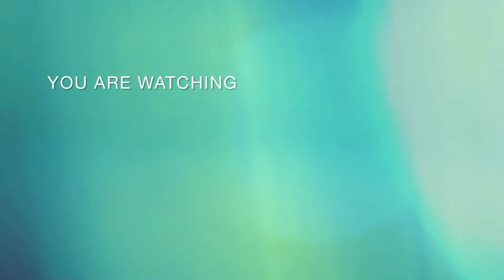designer baby frock cutting and stiching!!5 years girl frock cutting and stiching!!baby dress!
designer baby frock cutting and stiching!!5 years girl frock cutting and stiching!!baby dress!rakhsha bandhan special frock

Hi  i am maira perween designs this channel is stiching and cutting channel dess designing
Top dress designing.best dress cutting and stiching.long gowns cutting and stiching
Girl dress cutting and stiching.blause
baby girl frock design
letest designer frock for girl
party wear dress
baby designer
umbrella frock cutting and stiching
frock cutting
designer frock cutting and stiching
baby frock design
baby designer frock
party wear dress. designer dress.baby frock .designer frock party wear frock .birthday frock cutting and stiching
up down frock cutting and stiching

ruby dress design
western frock cutting and stiching
ruby dress design cutting and stiching
umbrella frock
baby frock cutting and stiching
designer baby frock
designer baby frock cutting and stiching
ruby dress.ruby dress designer.baby frock
cutting.designer baby frock cutting.
baby frock design.designer baby frock cutting.frock cutting.frock for 5 year girl
ruby designer dresse.ruby dress design.
umbrella frock cutting/
umbrella frock cutting  and stitchin